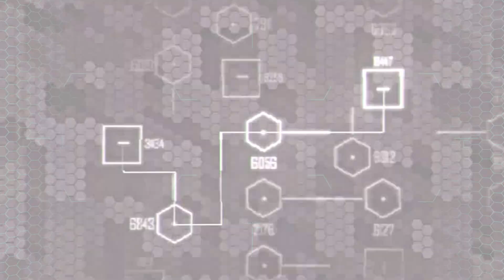Crysis 2 Post Human Warrior Difficulty No Commentary Walkthrough Part 8 / Mission :- Seat Of Power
Crysis 2
Developer :- Crytek
Publisher :- Electronic Arts
Engine :- Cryengine 3
Platforms :- Microsoft Windows
                   :- Playstation 3
                   :- Xbox 360